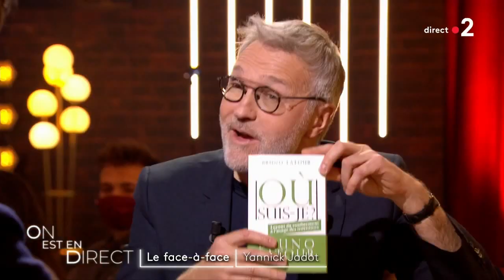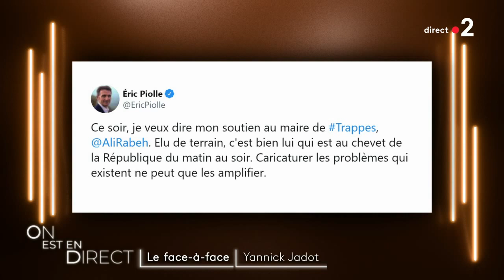Yannick Jadot Député européen EELV - On est en direct 13 février 2021#OEED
Yannick Jadot Député européen EELV
Laurent Ruquier est toujours présent à l'antenne le samedi en deuxième partie de soirée, mais pour un tout nouveau rendez-vous. L'émission se veut un lieu où l'on parle de culture, d'actualité et où les chanteurs, comédiens, écrivains peuvent prendre le temps de parler de leurs dernières oeuvres.

ON EST EN DIRECT, c’est LE nouveau rendez-vous de deuxième partie de soirée des samedis de France 2 à 23h30 ! Et en direct, tout peut arriver !